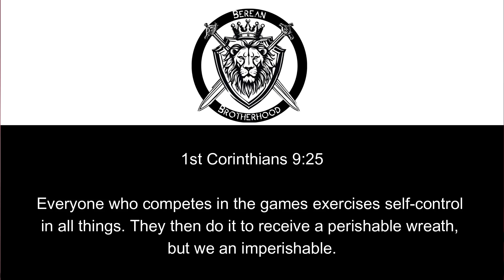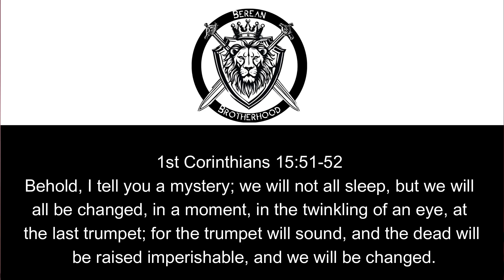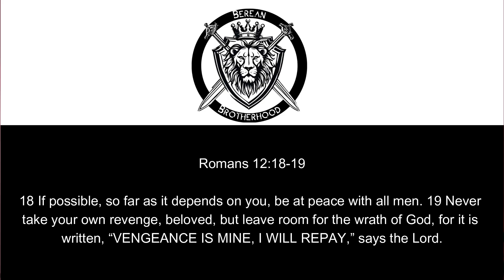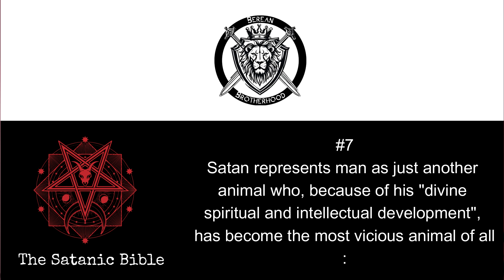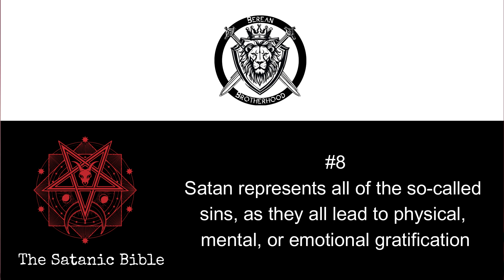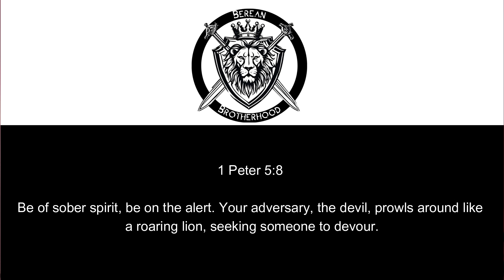Satanic Bible in my Library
The Berean Brotherhood
Season 2
Episode 7: The Satanic Bible in my Library

Host: David Morales